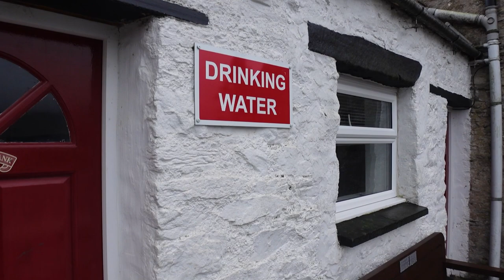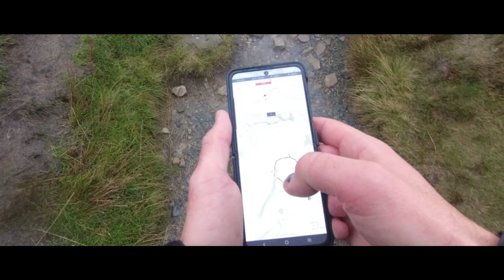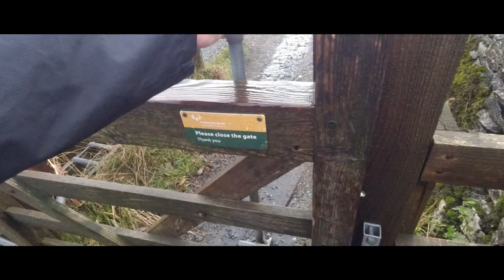EPIC VIEWS from my Camper Van - Ribblehead Viaduct - Station Inn Camping - VW T6 Camper Van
In this video I visit the Station Inn Pub and stay over in their car park - But before that, I decided to walk up a big hill and get very, very wet haha... Enjoy!

Here are the links to the EcoFlow
Direct from EcoFlow

EcoFlow From Amazon

Link to our Amazon Shop